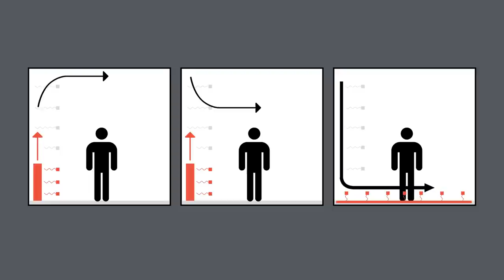(4/5) Waarom is het logisch dat kinderen op school in slaap vallen?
Ben je wel eens in slaap gevallen op school? Of anders bijna? Dat lag heus niet altijd aan je docent of aan jou, maar vast ook aan je muffe klaslokaal. Om te kunnen presteren is het namelijk belangrijk dat de luchtkwaliteit en temperatuur in een ruimte goed is. En daar kun je tijdens het ontwerpen van een gebouw goed rekening mee houden, legt bouwkundige Elphi Nelissen (TU Eindhoven) uit in dit college. Al is dat niet altijd even makkelijk, want uit onderzoek blijkt dat mannen en vrouwen van elkaar verschillen in wat ze comfortabel vinden.

Deze week in Universiteit van Nederland:
Econome prof. dr. Esther-Mirjam Sent

Alle gebouwen zo energieneutraal mogelijk maken, dat ziet Elphi Nelissen (TU Eindhoven), hoogleraar Duurzaam Bouwen, als een mooie uitdaging. Met haar eigen huis is het al bijna gelukt! En hoewel het natuurlijk erg belangrijk is hoe een gebouw er van buiten uitziet, is het voor de gebruikers van een gebouw juist heel belangrijk dat het goed werkt.

Meer weten?